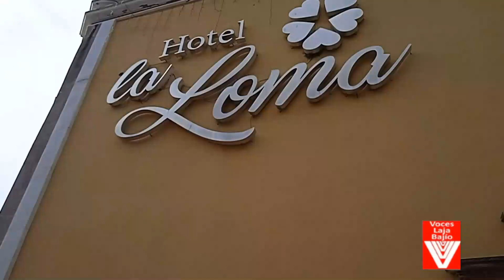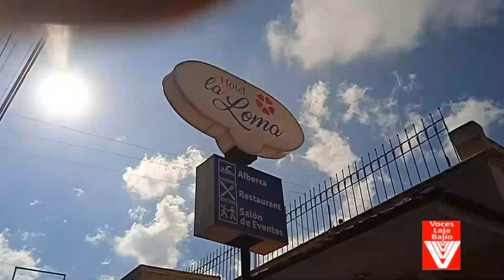VISITA TEPIC, HOSPÉDATE EN EL HOTEL LA LOMA